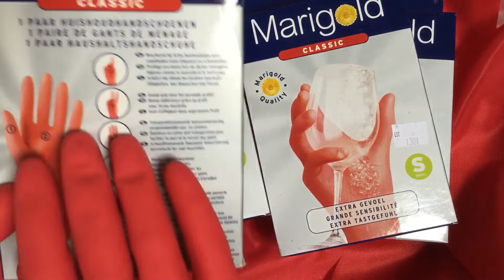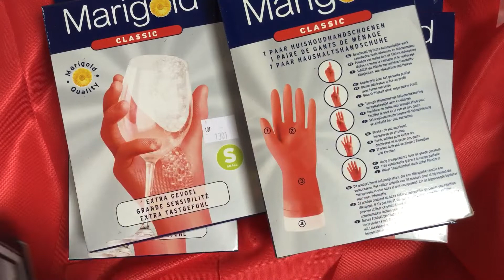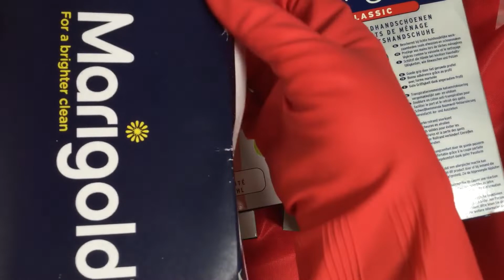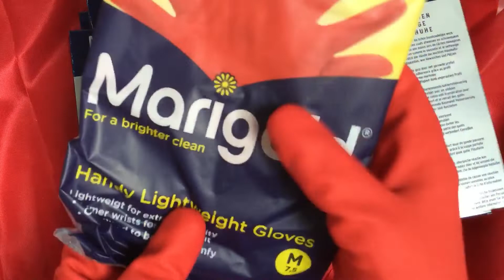GLOVES 👉 🌼 MARIGOLD ❤️ [[ASMR]]